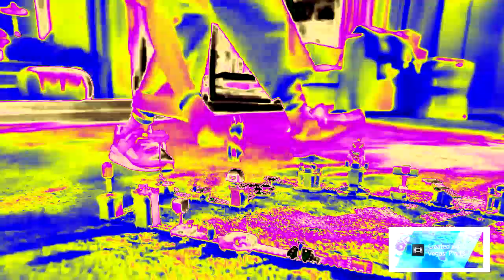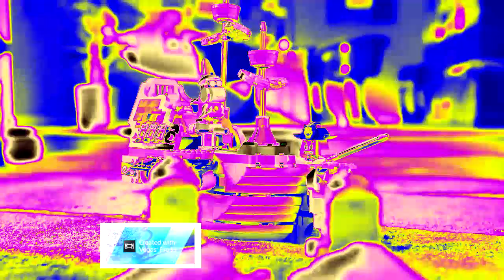(CHIRDRENS DAY SPECIAL) I Made Death P.A.C.T Again Major on Sony Vegas Pro 13.0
Credit to everyone who owns their content in this video. Gift for: @MrMenFan677 @KlaskyBobCsupoPants @KCS202 @Micahtheanimationguy @MediaWindowsMaker @CWC76 (aka the first gift for him.) and... @mariobuitron8128